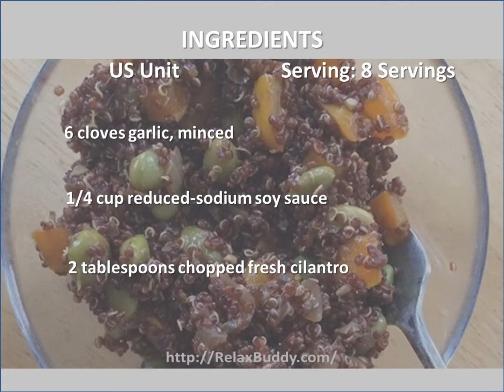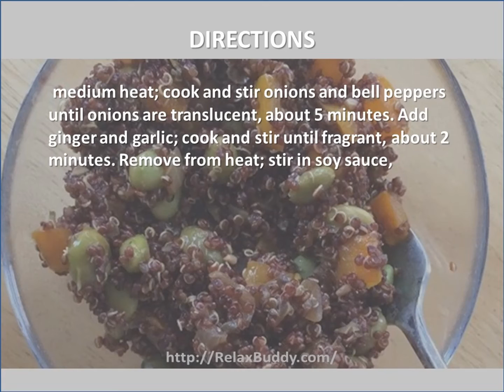Easy Protein-Packed Spicy Vegan Quinoa with Edamame Recipe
Ingredients:
3 1/2 cups water
2 cups quinoa, rinsed
4 teaspoons vegetable bouillon (such as Better Than Bouillon)
2 1/2 cups frozen shelled edamame (green soybeans)
1 tablespoon olive oil
2 sweet onions, chopped
2 bell peppers, chopped
2 tablespoons minced fresh ginger
6 cloves garlic, minced
1/4 cup reduced-sodium soy sauce
2 tablespoons chopped fresh cilantro
1 tablespoon hot chile paste (such as sambal oelek), or to taste (optional

Directions:
Bring water, quinoa, and vegetable bouillon to a boil in a large pot; stir in edamame, cover, and simmer until quinoa is tender, 15 to 20 minutes.
 Heat olive oil in a large skillet over medium heat; cook and stir onions and bell peppers until onions are translucent, about 5 minutes. Add ginger and garlic; cook and stir until fragrant, about 2 minutes. Remove from heat; stir in soy sauce, cilantro, and chile paste.
 Stir onion mixture into quinoa mixture; simmer, stirring occasionally, until excess broth has been absorbed, about 5 minutes.

Nutrition
Calories: 323 kcal 16%
Fat: 10.1 g 16%
Carbs: 43.8g;14%
Protein: 17.6 g 35%
Cholesterol: 0 mg 0%
Sodium: 305 mg 12%